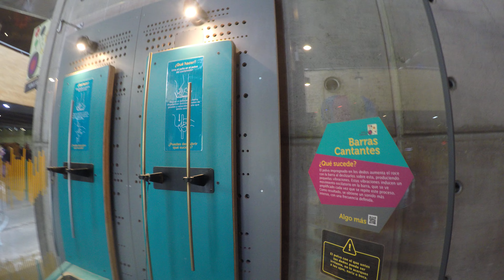Museo Interactivo Mirador - Santiago - Chile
Sem dúvida alguma um excelente lugar para levar as crianças! Além de muito divertido um lugar para exercitar os conhecimentos adquiridos na escolar!!! Eu achei o máximo e uma ecelente iniciativa que deveria sem dúvida sem copiada por outros países! Super inteligente  forma com que foi criadoeste museu! Parabéns ao Chile pela iniciativa!